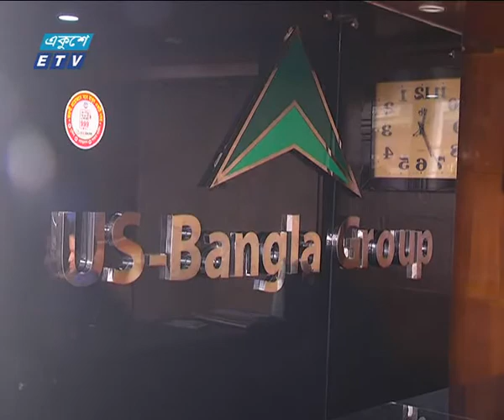নেপালে নিহতদের মরদেহ আসতে দেরি হবে | ETV News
বাংলার বিমান দূর্ঘটনায় নিহত বাংলাদেশীদের মৃতদেহ দ্রুত দেশে ফিরিয়ে আনার দাবি জানিয়েছেন স্বজনরা। তবে ইউএস বাংলা এয়ার লাইন্স বলেছে ময়না তদন্তে নেপাল কর্তৃপক্ষের ধীর গতির কারণে মৃতদেহ পেতে সময় লাগবে।